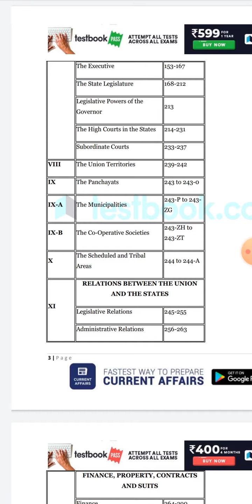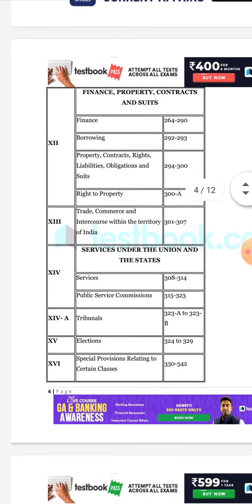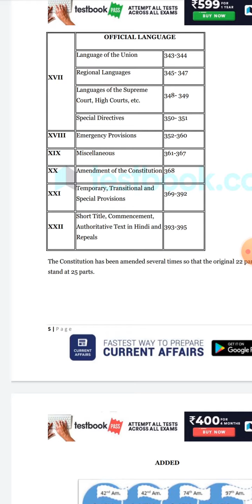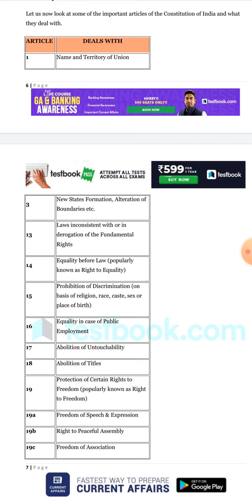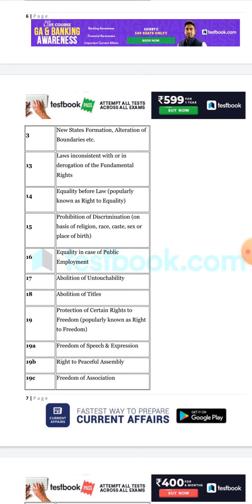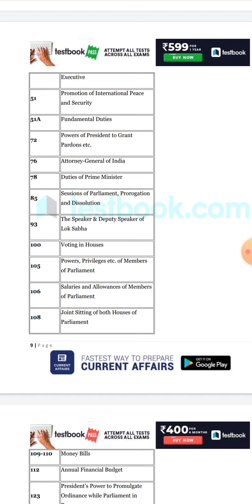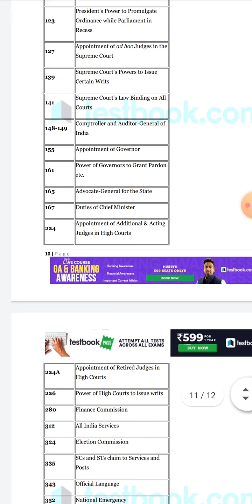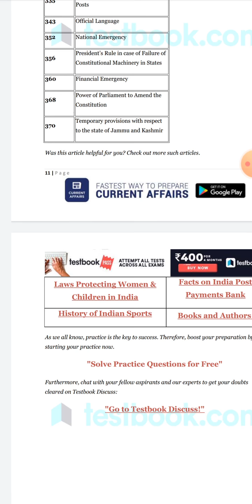Article of the indian constitution part 2